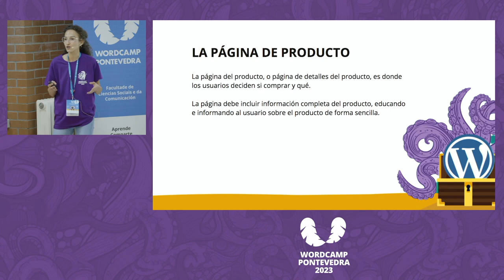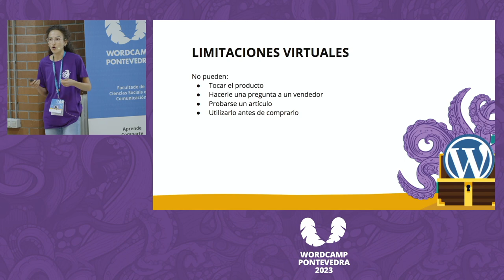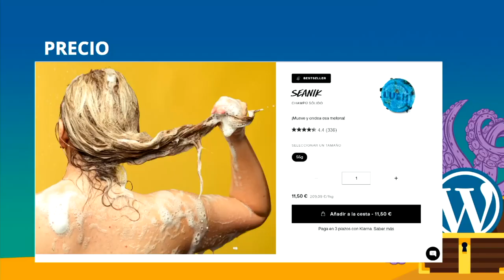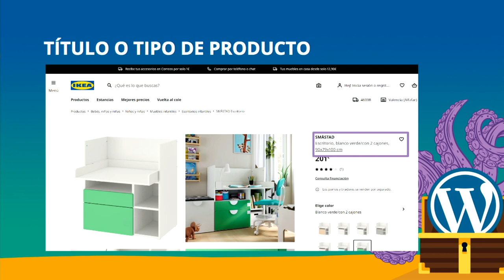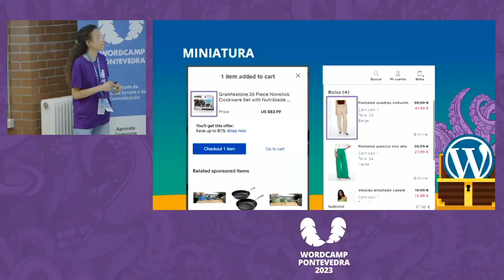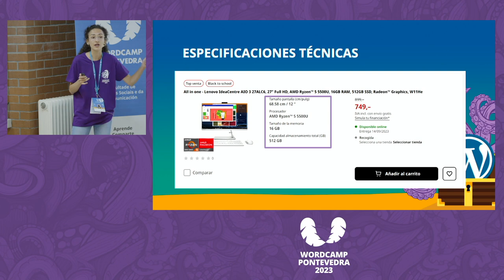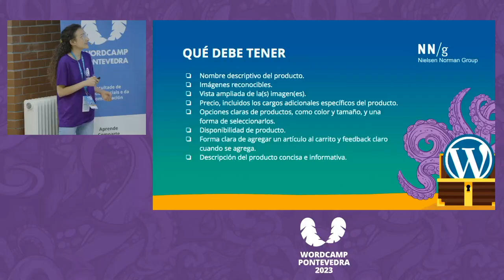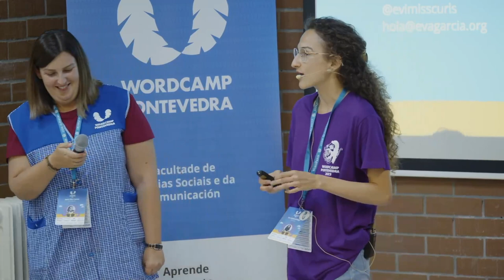Eva García Gallego: Cómo mejorar la experiencia de usuario para convertir en un ecommerce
En esta charla, enseñaré cómo diseñar experiencias de usuario que conviertan más visitantes en clientes. A través de técnicas de diseño centrado en el usuario, daré consejos para crear experiencias de usuario alineadas con los objetivos que se esperan del negocio.

En el mundo digital, la conversión es la clave para el éxito de cualquier negocio online. El diseño de experiencia de usuario es para mí una metodología esencial para lograr una mejor tasa de conversión.

En esta charla, veremos algunas técnicas, herramientas y mejores prácticas para diseñar experiencias de usuario que conviertan más, centrándonos en:

Los 5 atributos esenciales del producto en un ecommerce. Las pruebas a gran escala revelan que hay 5 atributos de productos que son esenciales para los usuarios:

- Precio

- Título o tipo de producto

- Miniatura

- Promedio de calificaciones de los usuarios y el número de calificaciones

- Variaciones de productos

Más allá de los 5 esenciales:

- Especificaciones técnicas

- Dimensiones y capacidades

- Atributos que transmiten adecuación

- Atributos que transmiten idoneidad en un contexto dado

Más del 50 % de los comercios electrónicos fallan en uno o más de estos parámetros, lo que obliga a sus usuarios a hacer un ejercicio excesivo de ida y vuelta de unas páginas a otras, creando tanta fricción en el proceso de exploración de productos, que esta termina siendo la causa directa de los abandonos web.Presentation Slides »